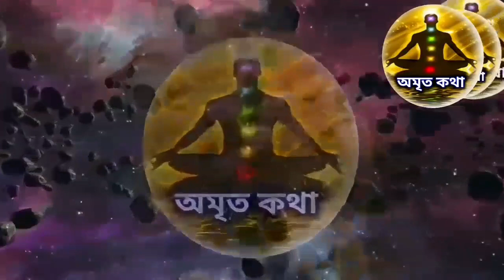নিজের ও পরিবারের মঙ্গল যদি চান পৌষ মাসে এই কাজ ভুলেও করবেন না - সর্বনাশ হয়ে যাবে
Video Title
নিজের ও পরিবারের যদি মঙ্গল চান পৌষ মাসে এই কাজ ভুলেও করবেন না - সর্বনাশ হয়ে যাবে